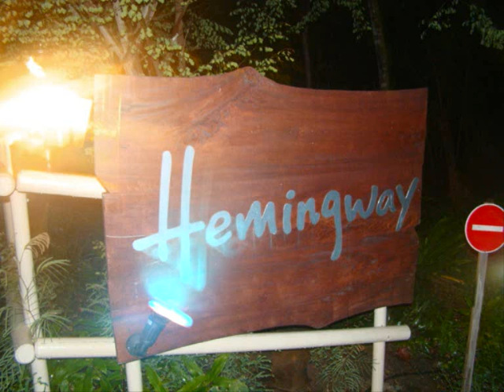L'HEMINGWAY by night.